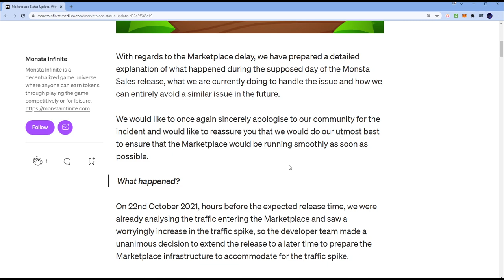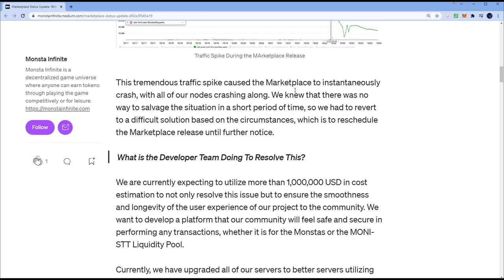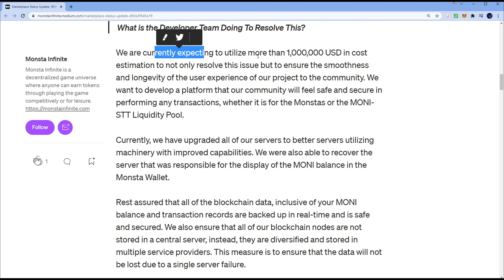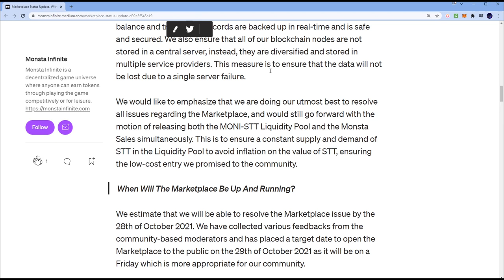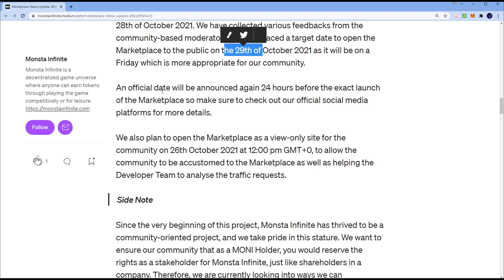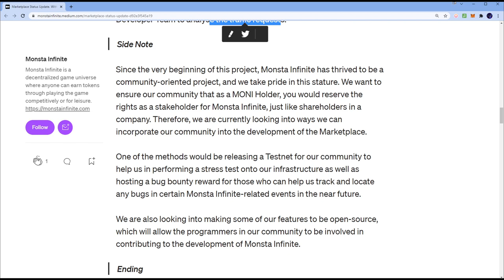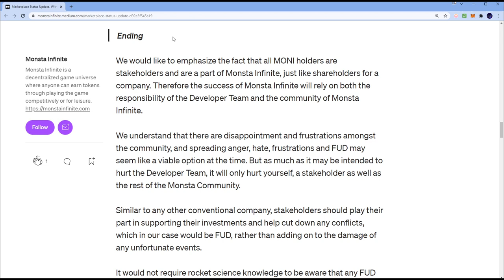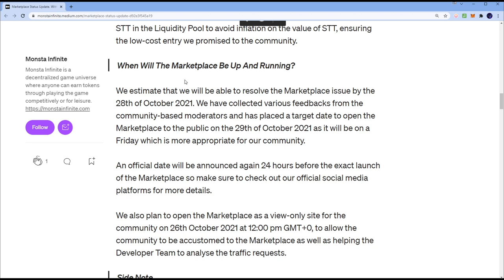Monsta Sale Schedule & Status Update - Monsta Infinite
Key Points
‣ Estimated Monsta Sale Date: Oct 29, 2021, a Friday
‣ Oct 26 Marketplace as View Only
‣ Devs will spend 1M USD to improve Servers
‣ Release of STT-MONI Pool & Monsta Sale Simultaneously
‣ Don't spread FUD as a stakeholder

𝙈𝙤𝙣𝙨𝙩𝙖 𝙄𝙣𝙛𝙞𝙣𝙞𝙩𝙚 𝙞𝙨 𝙖 𝙙𝙚𝙘𝙚𝙣𝙩𝙧𝙖𝙡𝙞𝙯𝙚𝙙 𝙜𝙖𝙢𝙚 𝙪𝙣𝙞𝙫𝙚𝙧𝙨𝙚 𝙬𝙝𝙚𝙧𝙚 𝙖𝙣𝙮𝙤𝙣𝙚 𝙘𝙖𝙣 𝙚𝙖𝙧𝙣 𝙩𝙤𝙠𝙚𝙣𝙨 𝙩𝙝𝙧𝙤𝙪𝙜𝙝 𝙥𝙡𝙖𝙮𝙞𝙣𝙜 𝙩𝙝𝙚 𝙜𝙖𝙢𝙚 𝙘𝙤𝙢𝙥𝙚𝙩𝙞𝙩𝙞𝙫𝙚𝙡𝙮 𝙤𝙧 𝙛𝙤𝙧 𝙡𝙚𝙞𝙨𝙪𝙧𝙚.‌

❝Crossing the border where gaming meets earning.❞
⁻ 𝗕𝗟𝗔𝗡𝗞 𝗛𝗘𝗥𝗢

🕘 𝗖𝗵𝗮𝗽𝘁𝗲𝗿𝘀 🕘
N/A

- 𝓑𝓵𝓪𝓷𝓴 𝓗𝓮𝓻𝓸